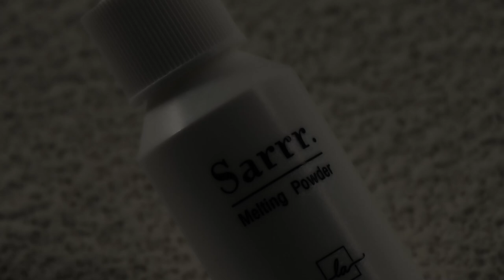[CN] LAENiTA SARRR MELTING POWDER 雪融抚平时光幻霜粉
LAENiTA 全新推出 SARRR MELTING POWDER 雪融抚平时光幻霜粉！

"SARRR"是一种韩式表达，形容粉末在温暖的阳光下融化成霜，就如同雪花在阳光下融化一般
 拥有无与伦比的胶囊技术
 涂抹就能将粉末转化为安瓿
 改善肌肤状况，使肌肤变得紧致光滑
 魔法般的胶囊技术